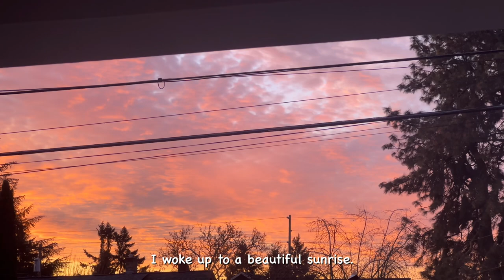{vlog} 住在波特兰 easy dinners after working overtime, baking Christmas cookie boxes, sunscreen unboxing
好久不见, hello everyone!

I haven’t posted in a while because i have been so busy with work but now i have finished a big project and also the holiday season is over so I hope I can post more videos. Thank you for coming to watch my video.

~ LJ

{music}